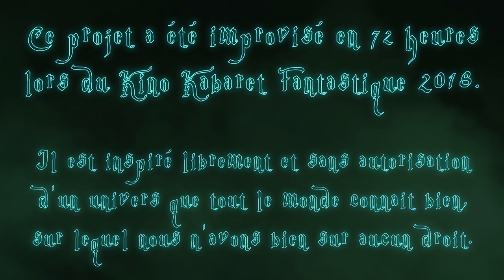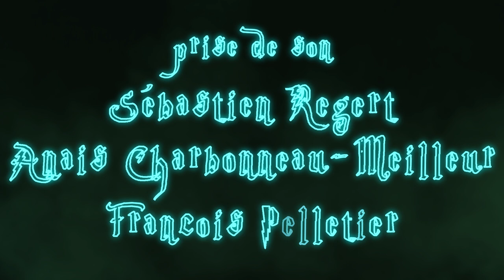MUFFLIATO (Harry Potter Fanfiction) - Kino Kabaret Fantastique (2018)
Avez-vous déjà essayé d'imaginer Harry Potter... dans le style des films d'horreur des années 90 ? Et bien, moi j'avais bien envie d'explorer l'univers de notre sorcier préféré sous un angle un peu plus horrifique. Voici un petit court-métrage de genre improvisé en 72 heures lors du Kino Kabaret Fantastique 2018.

Réalisé par Thibaud Laroche, avec Mylène Amyot, François Pelletier, Sebastien Regert, Nancy Sauvé et Anaïs Charbonneau-Meilleur. Musique de Alexandre Paradis, production de Portail Digital.

Lorsqu'elle rentre chez elle, une jeune sorcière québécoise aperçoit la Marque des Ténèbres, flottant au-dessus de sa maison... preuve du passage de Lord Voldemort ou de ses Mangemorts, cela ne peut annoncer que la mort et le malheur. Retrouvera-t-elle son mari et sa fille sains et saufs ?

Ce film est inspiré librement et sans autorisation de l'univers de J.K. Rowling, sur lequel nous n'avons bien sûr aucun droit.

Have you ever imagined the Harry Potter franchise... in the 90s' horror flicks' style? Well we have, and we were eager to explore the world of our favorite wizard through a more horrific lens. Here is a genre short film we improvised during the 2018 Kino Fantastic Kabaret in less than 72 hours.

Directed by Thibaud Laroche, with Mylène Amyot, François Pelletier, Sebastien Regert, Nancy Sauvé and Anaïs Charbonneau-Meilleur. Music by Alexandre Paradis, production by Portail Digital.

As she comes home, a young Quebecker witch witnesses the Dark Mark, floating above her house... proof of the passage of Lord Voldemort or his Death Eaters, it can only announce death and sorrow. Will she find her husband and daughter safe and sound?

This film is inspired freely and without autorization by J.K. Rowling's universe, on which we obviously do not have any copyrights.